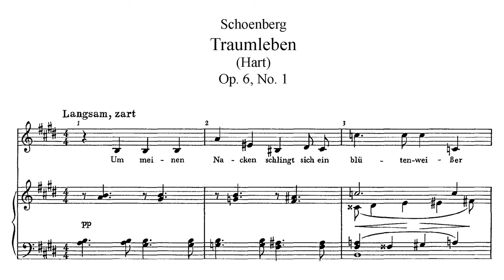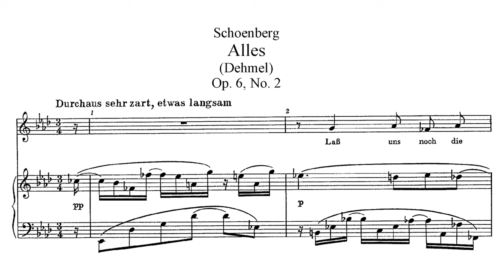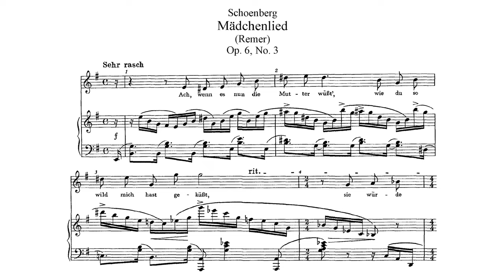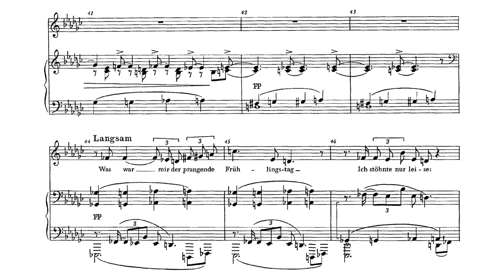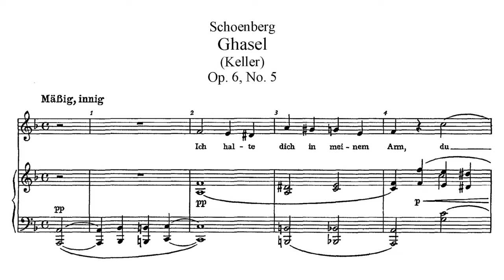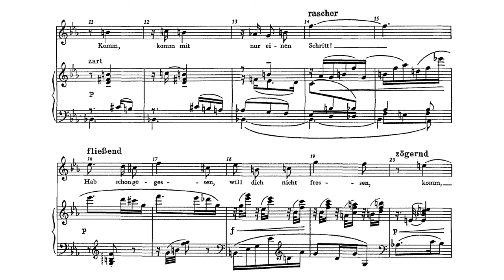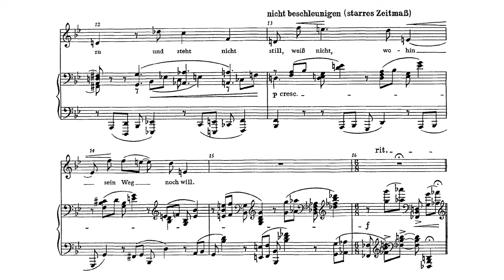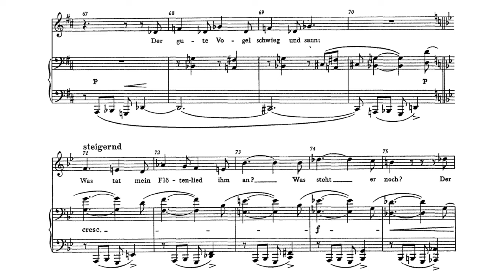Arnold Schoenberg - 8 Lieder, Op.6 (Audio + Score)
Arnold Schoenberg - 8 Lieder for voice and piano, Op. 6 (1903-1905)

Soprano - Melanie Diener
Piano - Urs Liska

1. Traumleben - 0:00
2. Alles - 2:55
3. Mädchenlied - 5:23
4. Verlassen - 6:47
5. Ghasel - 10:16
6. Am Wegrand - 12:24
7. Lockung - 13:58
8. Der Wanderer - 15:14